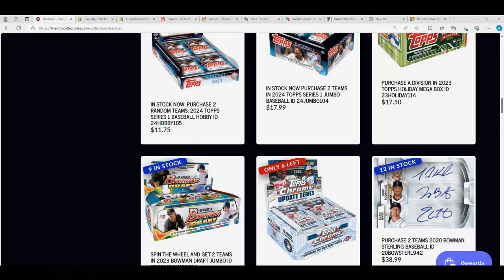2023 Topps Chrome Update JUMBO FILLER C RACE ID 23CHUDJUMBO202